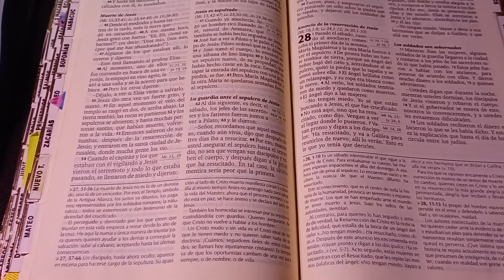Evangelio de Hoy, San Lucas 6,36-42